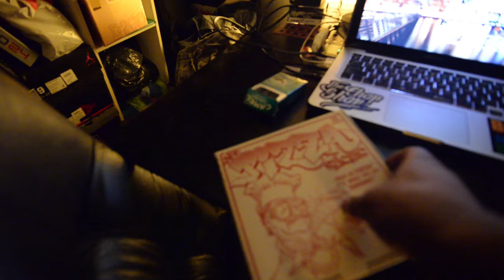KurteeK "Fresh Pizza Slices"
FRESH PIZZA SLICES
7" Picture Disc Vinyl
by Roman Cortez & Battle Ave.
Releases Friday September 16th 2016
Featuring Production by:
DJ Esquire (NYC) @djesquirenyc
DJ Kurteek (CA) @_kurteek_
DJ FlipFlop (CA) @djflipflop
DJ RTST (CHI) @rtst
Roman Cortez, creator of the M4-47 Droid Vinyl Toy and Director of a DJ based film titled, "Hey, Mr. DJ" had an idea for a vinyl and brought it to Battle Ave for consultation. "How DOPE would it be to see a spinning pizza on the portables today?" As pizza enthusiasts, we never say no to pizza, BUT it needed to have the right ingredients to prep it for delivery (pun intended lol).
We reached out to 4 turntablists that represented the best places to get pizza in the USA. All of the DJs on Fresh Pizza Slices (FPS) are world renown and we knew would serve up the perfect palette of samples, sentences, and beats to enjoy this pizza anywhere!
Fresh Pizza Slices 7" picture disc vinyl releases exclusively this friday
Ships worldwide and will not be available anywhere else.
Limited pressing.
TIP: If you want a slice of this pie, don't sleep.
via Battle Avenue